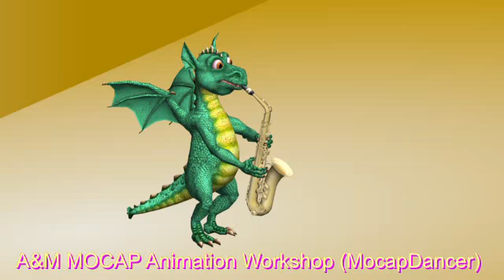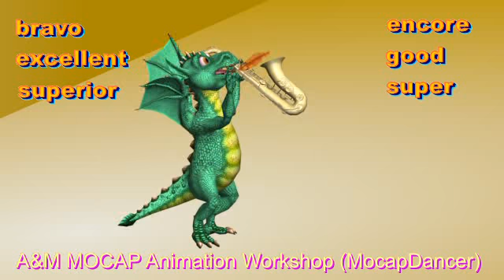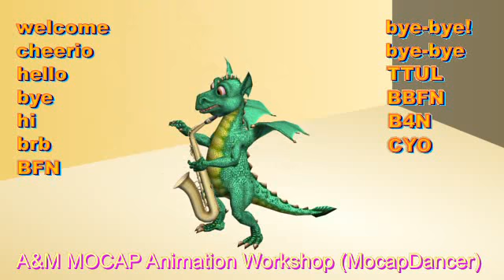Dragon baby- saxophonist (in green colors)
Dragon baby- saxophonist for your music band.
He is a very clever and he is very gifted especially in musik.